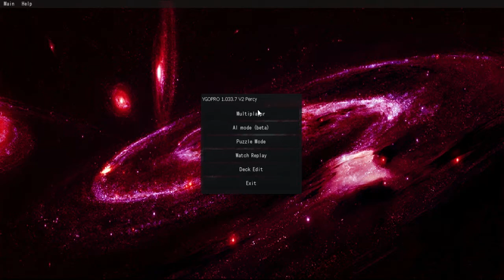Duel Diary Ep 21: Shaddoll Trains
What’s up YouTube! Welcome to another episode of my weekly series the Duel Diary. In today’s episode I’m featuring my Shaddoll Train deck. Hope you all enjoy the duels and let’s see if we can get 25 likes.

YGOPro Screen Name: Cyber_Felin

Channel icon created by: Cyridae